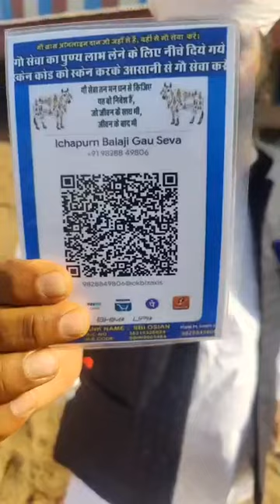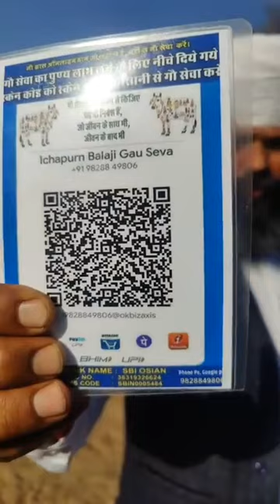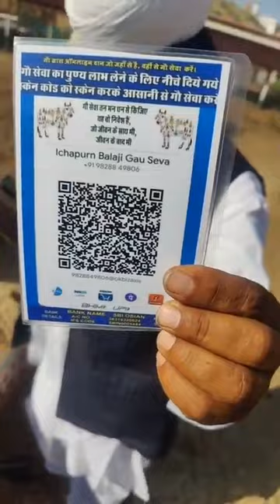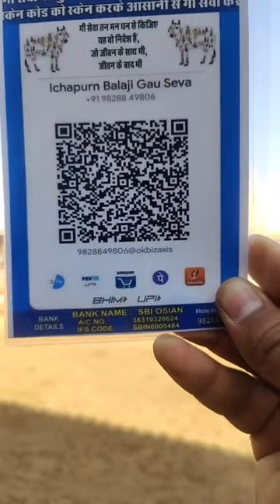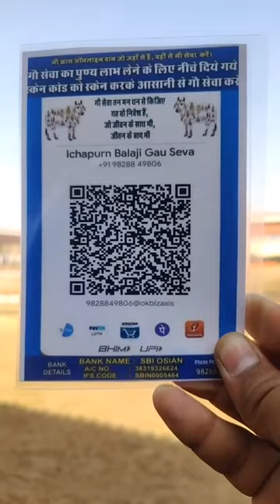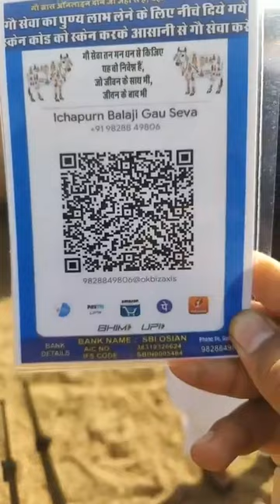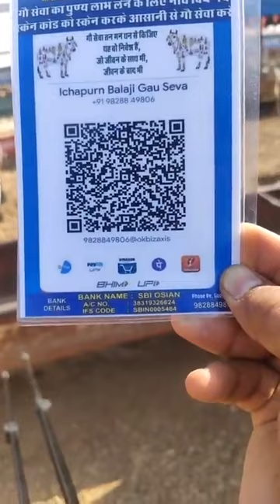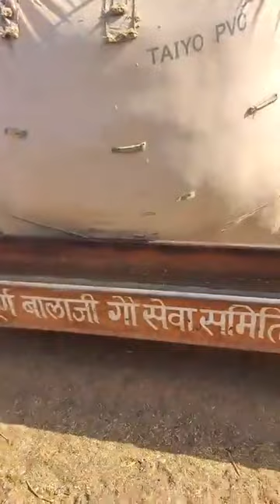धन्यवाद सोमवती अमावस को चारे की गाड़ी भेजी बिरमाराम गोदारा भाखरी हाल निवास जयपुर